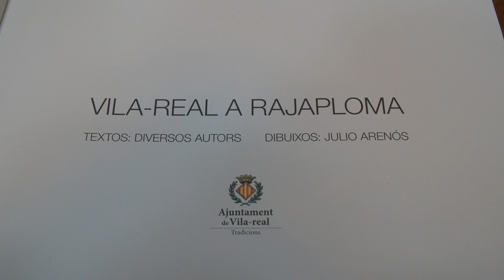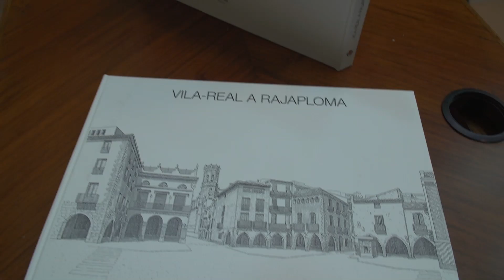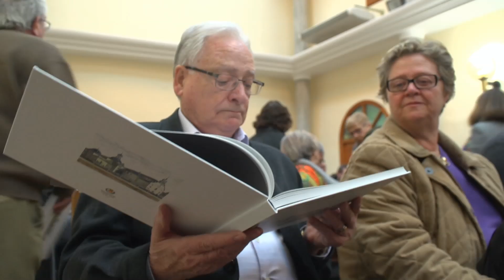'Vila-real a rajaploma' reuneix 72 autors locals i les il·lustracions de Julio Arenós (2016)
L'Ajuntament de Vila-real presenta el llibre 'Vila-real a rajaploma', que recopila dibuixos del vila-realenc Julio Arenós, acompanyades de textos sobre la ciutat

El Ayuntamiento de Vila-real presenta el libro 'Vila-real a rajaploma', que recopila dibujos del vila-realense Julio Arenós acompañados de textos sobre la ciudad